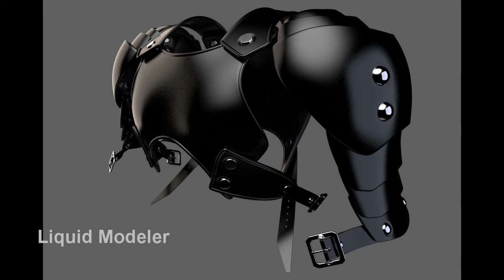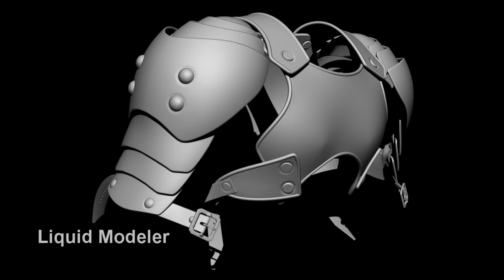ZBrush KeyShot Armor Sketch 革鎧